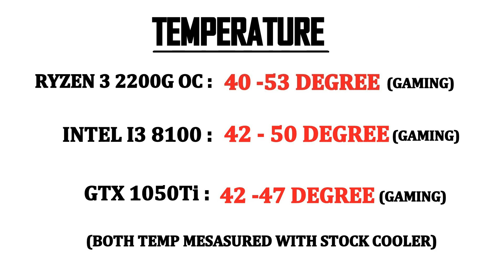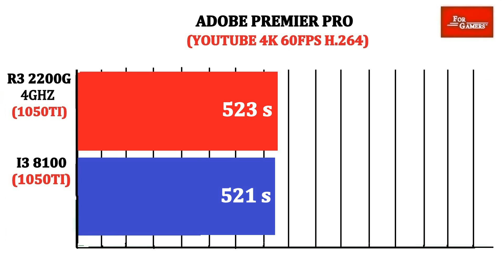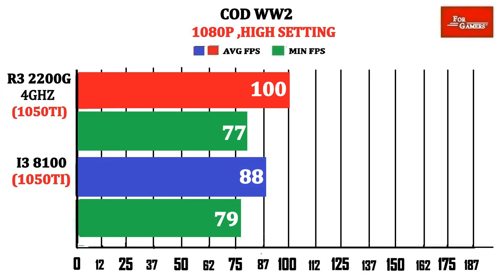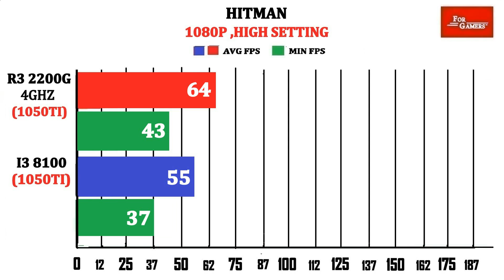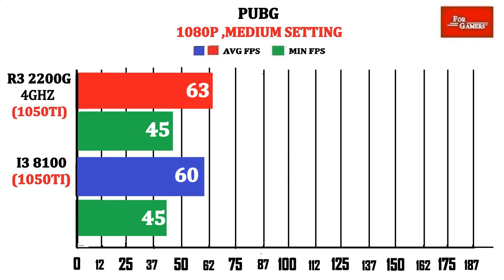GTX 1050Ti | I3 8100 vs (OC) R3 2200G | Comparison